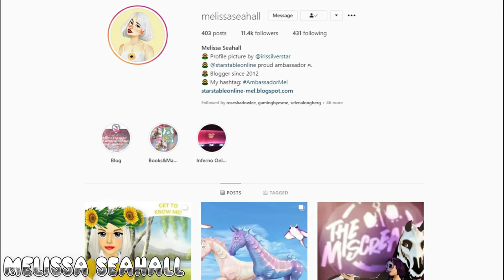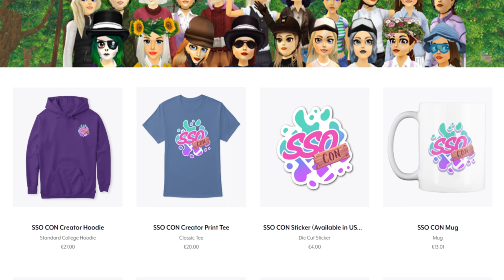SSO CON Star Stable Event: Influencers, Servers, Schedules, and More || Star Stable Online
Credit to April Oakfall and Sylvie Stormlight for the diagrams, teaser video and entire event. Thank you! (Timestamps below)

TIME STAMPS:

✿ Intro: 0:57
✿ Creators: 1:25
✿ Servers: 1:50
✿ US Schedule: 2:15
✿ UK Schedule (Watch US first for specific details): 4:09
✿ How to Join: 4:48
✿ Merch: 5:16
✿ Close: 5:40

My name is Adelaide Winterstep, an eventing rider born and raised in Valedale. I currently ride my two horses, Dan and Amy, at Silverglade Equestrian, and spend most of my time making videos and researching as a Jorvegian journalist for SSOStables, my digital magazine. :D

On this channel I have two main series:

AdelaideEventing - Content with this name in the title means it’s Adelaide’s personal vlogs, watch these to catch up on her story!

SSOStables -- Content with this name in the title refers to videos in a Digital-Magazine format, including interviews, day in the life, tack trunk overviews, barn tours and more from your favorite riders!
☼ Name: Adelaide Winterstep

☼ Server: Usually Pumpkin Meadow, Night Sprinkles, or Meringue Cloud.

☼ Insta: @_adelaide_eventing_ (one is my old account so make sure to type in this user)